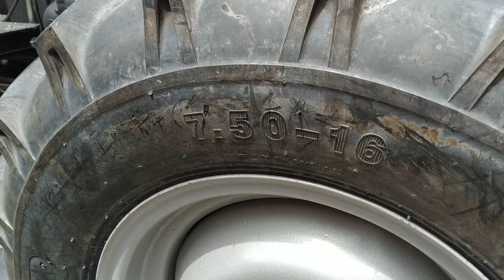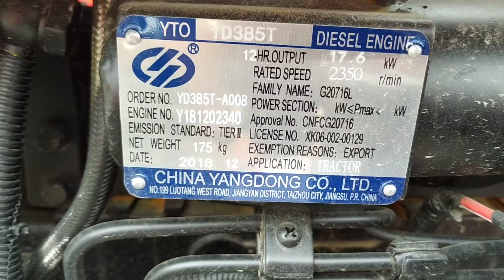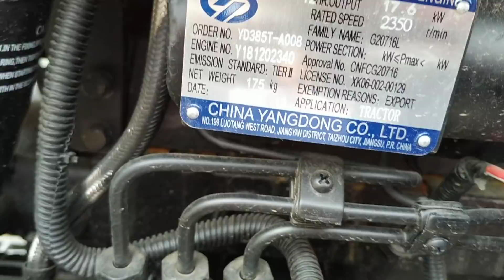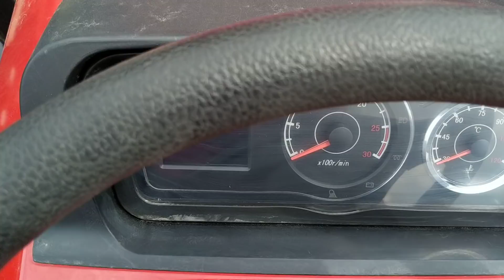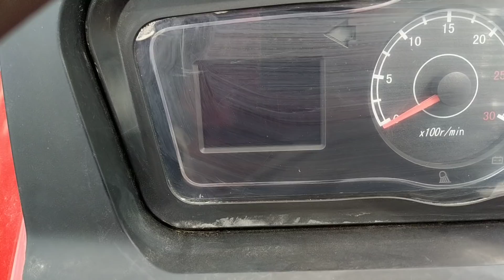Минитрактор SHIFENG SF-244 CL, обзор шифенга на 3 цилиндра и полном приводе с мотором от ДЖИНМА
Доброго дня обзор на класний трактор за адекватні гроші, ціна і коротенькі характеристики у відео